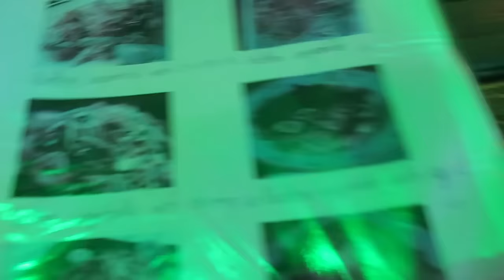OMG! MONKEY IS DRIVING MOTORBIKE !!!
2. After commenting, you have a chance to win "Laugh often, no drama" t-shirt.
3. This contest is for 21 days, so we will give away 21 t-shirts.
We will announce winners every Sunday.  The first announcement on 6th of March.

We would like to thank you for your support!

Cenek Styblo & Lenka Kučavíková

☺ SEND US YOUR LOVELY MAIL HERE:
VIRALBROTHERS
P.O.BOX 134
KAFKOVA 19
16041 PRAHA 6
CZECH REPUBLIC